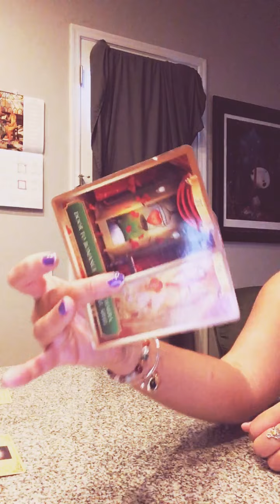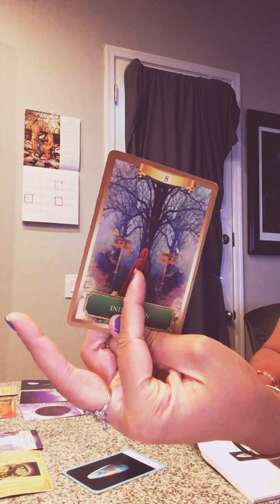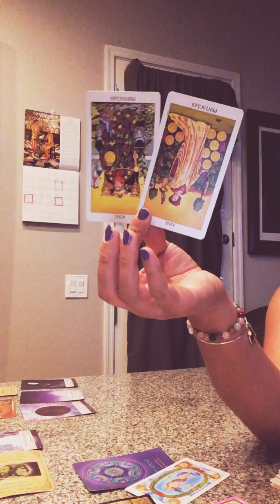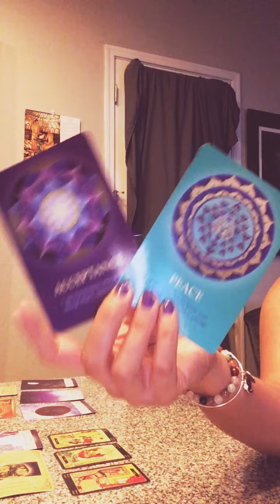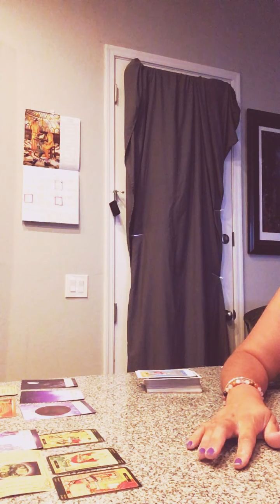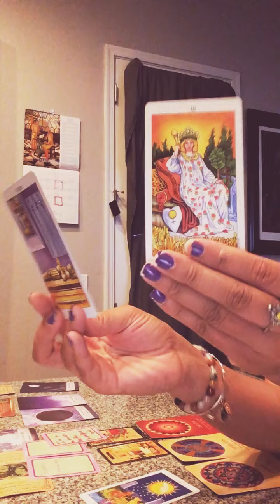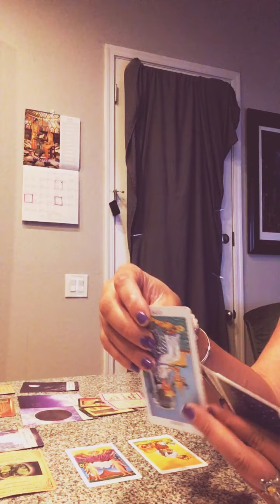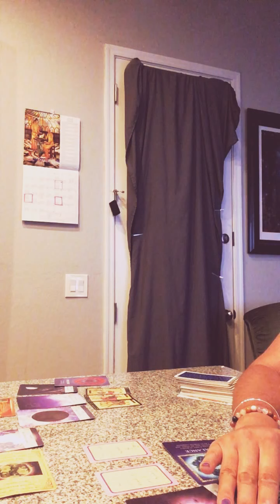DM TO DF 💌New Love W/DF💕Karmic Gets Cut Out Picture💀❌No more confusion🧐🤯Reality Check😣Mature🤴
Hello Soul Tribe !

I feel guided to channel messages for the collective here on earth. The angels choose the cards they want me to share with you and so I do. 💕

Our mission is to deliver messages to you and ask that you take the messages as they resonate.  My goal is not to just "predict your future " , but to help guide you to other unexplored healing methods for you yourself to learn to use your intuition to ultimately find your light and have the courage and knowledge to guide yourself in this beautiful life!

👨‍👩‍👧‍👦We are family on this channel. Thank you all for your amazing love & support.
Energy exchange donations are appreciated and help me to create lots of free videos for you all 💕 $Destinysangel